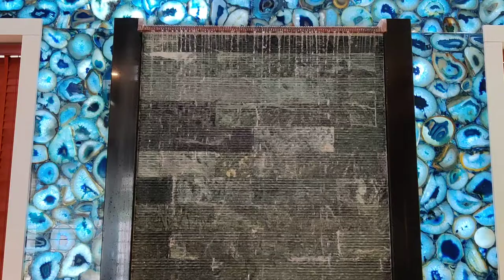Indoor Wall Fountain | Wet Wall | India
This indoor wet wall fountain is made out of 5 inches thick solid black granite, the water trickles down through the small grooves cut at the top of the reservoir.

This marvellous piece of work is carved out of solid granite stone. Water is collected in the bottom storage reservoir and is recirculated using a small submersible DC pump.

These modern outdoor and indoor fountains can be sized according to available space and in a variety of finishes, shapes, and designs.

We specialize in civil & commercial building constructions, Swimming Pools & Koi Fish Pond, Landscaping and Paving-stone work.

Our civil engineering company also undertakes all related and allied building works including quantity survey, land survey, valuation of buildings, strengthening of buildings with or without steel beams and channels and fabrication of steel trusses, Water Proofing and Leak proofing of Concrete structures, all electrical & plumbing works.

We can make and supply many kinds of Tulsi Thara, Sculptures, Water features, water bodies and Koi Fishponds. Stone sculptures and waterfalls / Water Spouts can all be made according to the design.

For more details and orders contact.